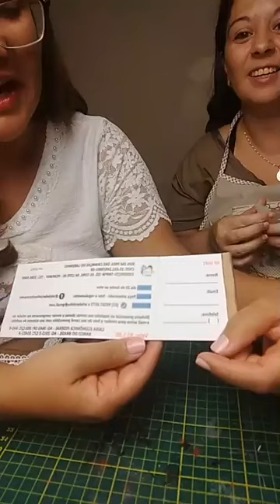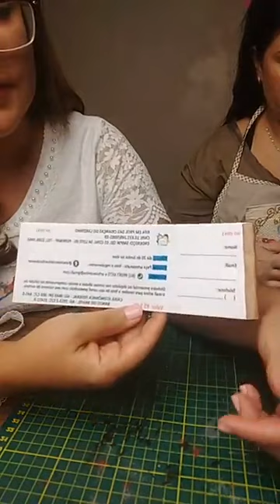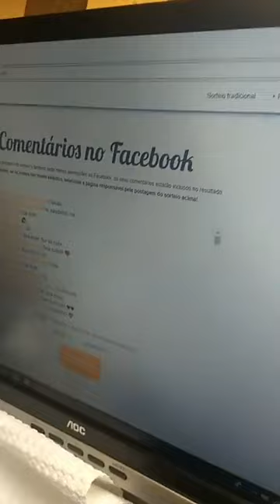aquarelado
Espero que goste do vídeo! :D

O Artesanato mudou minha vida, mude a sua também!!